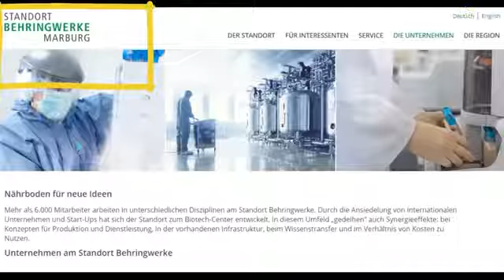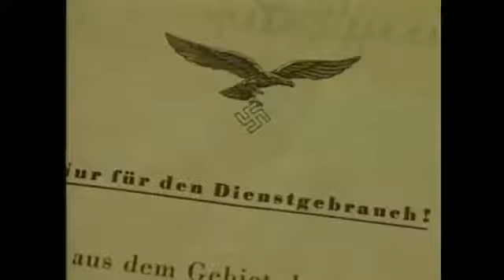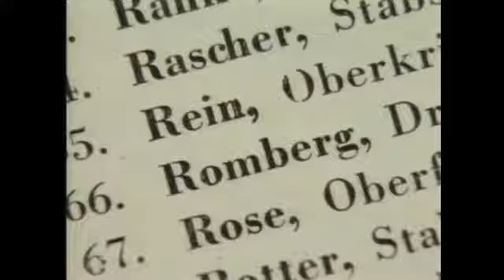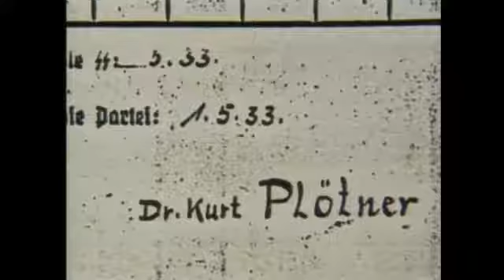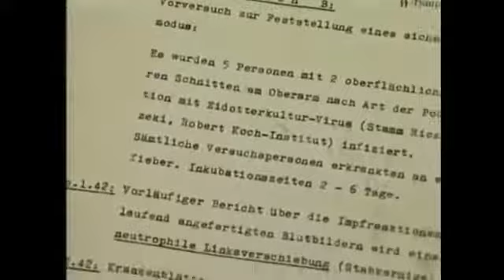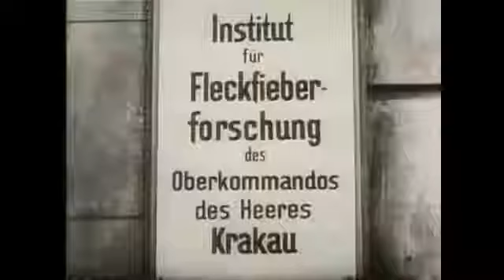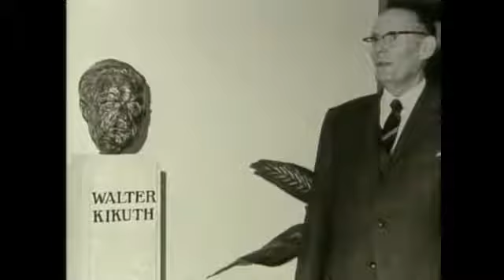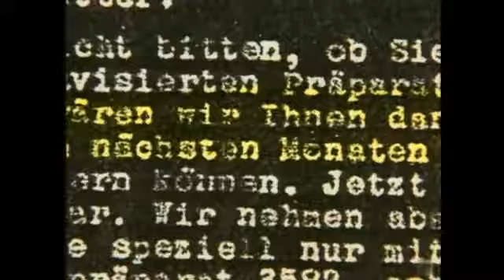Ärzte ohne Gewissen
Ein erschütterndes Video poste ich Euch zu Eurer weiteren Verfügung.
Euer Richard

von Rechtsanwalt Pankalla´
Willkommen bei den Behring-Werken. Die gleiche Firma die bereits im 3ten Reich Impfstoffe hergestellt hat und Menschenversuche gemacht hat, haben heute einen tollen Namen.

Unternehmen am Standort Behringwerke. Die Novartis Manufacturing GmbH wurde Anfang 2015 aus der ehemaligen Impfstoffsparte von Novartis in Marburg ausgegliedert.

Novartis plant auch internationale Studien mit Medikamenten, die bereits für andere Erkrankungen zugelassen sind. Darüber hinaus engagiert sich das Unternehmen in zwei industrieübergreifenden Kooperationen, die mehrere Pharmafirmen und öffentliche Wissenschaftsinstitutionen in koordinierte Forschungsprogramme einbeziehen. Dies ist zum einen die „Innovative Medicines Initiative“ (IMI). Sie hat bereits eine Studie lanciert, die Nutzen und Risiken von vier potenziellen Medikamenten gegen COVID-19 ermitteln soll.

Zum anderen kooperiert Novartis international mit der Bill und Melinda Gates-Stiftung. Zusammen wollen die Partner die Entwicklung, Produktion und Verteilung von Impfstoffen, Diagnostika und Therapien für COVID-19 beschleunigen. Das Ziel: die Prüfung und Entwicklung vielversprechender Wirkstoffe rasch und wissenschaftlich fundiert voranzubringen.